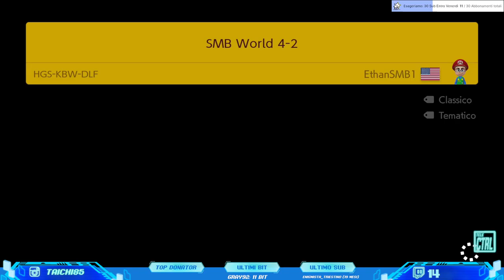Super Paola Barale Maker 2